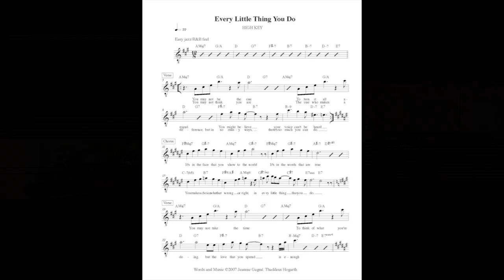Welcome to the Vocal Genie!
Berklee Professor, author and veteran pro vocalist Jeannie Gagné, the Vocal Genie, welcomes you to this channel and describes its many features.